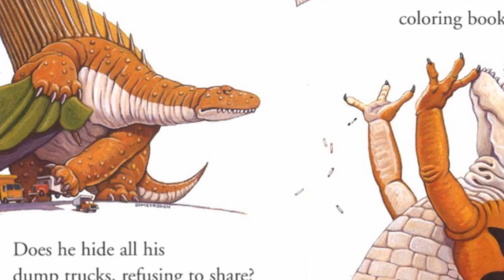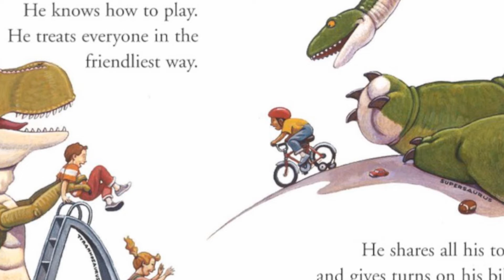🦕How Do Dinosaurs Play with Their Friends? - Read Aloud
How Do Dinosaurs Play with Their Friends?
By Jane Yolen and Mark Teague